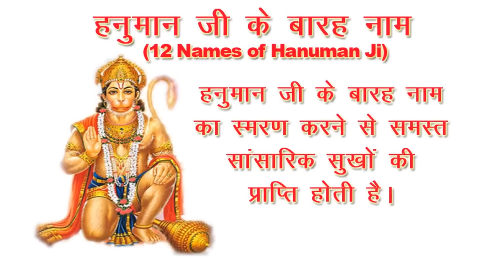12 Names of Hanuman Ji - हनुमान जी के बारह नाम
12 Names of Hanuman Ji - हनुमान जी के बारह नाम
12 Names of Hanuman Ji in Hindi and Sanskrit - हनुमान जी के बारह नाम
हनुमान जी के बारह नाम का स्मरण करने से समस्त सांसारिक सुखों की प्राप्ति होती है।